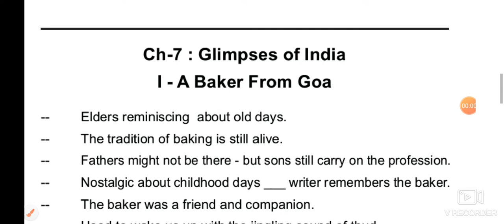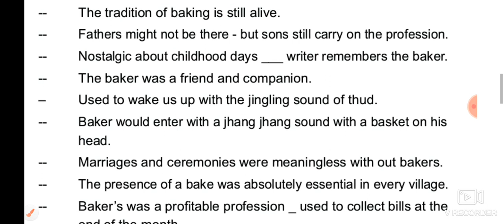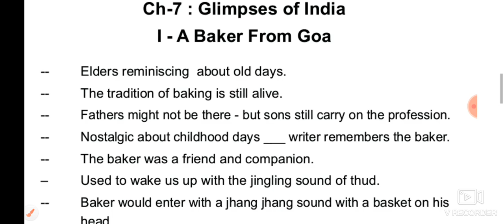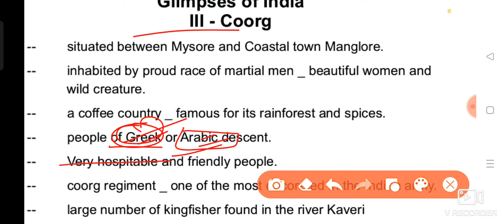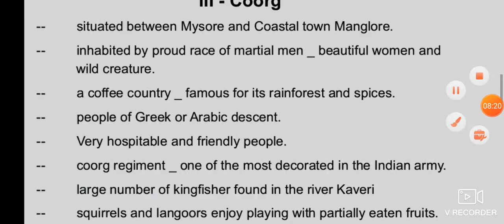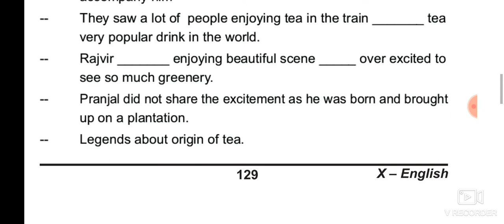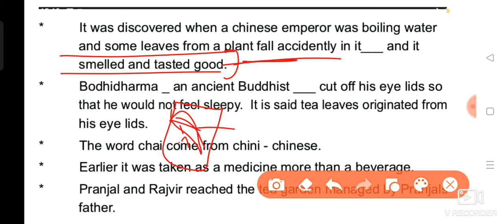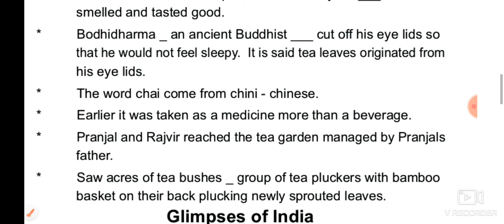Class 10 English Glimpses of India baker from Goa + Coorg + Tea from Assam Summery & Explaination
Class 10 English Glimpses of India
A baker from Goa + Coorg + Tea from Assam Summery & Explaination
 First flight chapter 7